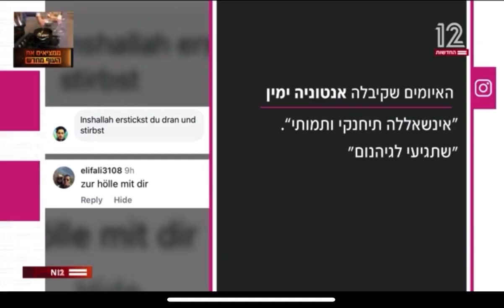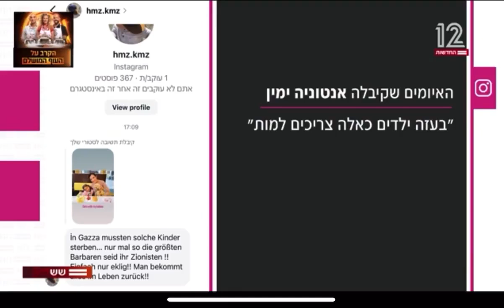יותר ממה שזה מפחיד ברמה האישית זה אומר הרבה על חלק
Antonia Yamin אנטוניה ימין ihrer vorgeblichen Bedrohung durch Palästinenser
Auf X @antonia_yamin
Germany correspondent for @N12News Israel  & Managing director of Taglit Germany